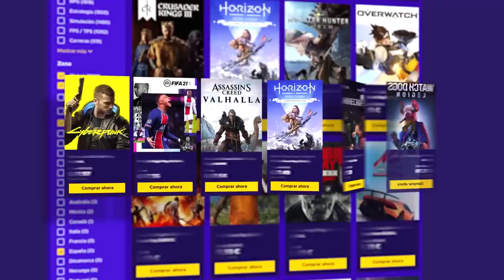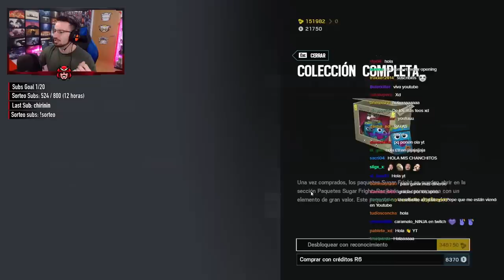ABRIENDO la COLECCIÓN SUGAR FRIGHT +80€ 😱 | Caramelo Rainbow Six Siege Gameplay Español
ABRIENDO la COLECCIÓN SUGAR FRIGHT +80€ 😱 en este opening de Rainbow Six Siege español en Shadow Legacy.

▬▬▬▬▬▬▬▬▬ INFORMACIÓN SETUP ▬▬▬▬▬▬▬▬▬
● CPU: Intel Core i9-9900K 3.6Ghz
● MB: Asus Prime Z390-A
● Ratón: SteelSeries Rival 300
● Cᴀsᴄᴏs: Sades A6
● Micrófono: Blue Yeti
● Fuente Alimentación: 800W Mars Gaming
● Teclado: Newskill Seiryu